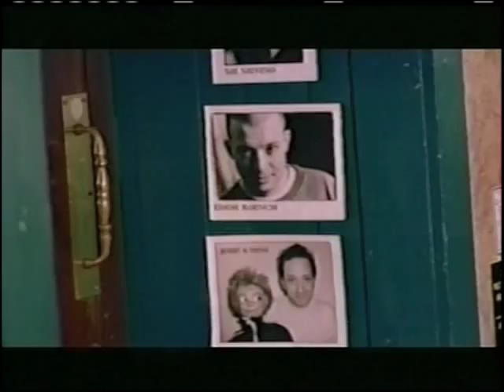AMERICAN DUMMY OPENING SCENES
This is the first few minutes of a short film starring Otto & George, Lewis Black, Jim Breuer, Jim Norton, Pete Correale, Greg Giraldo & Nina Hartley